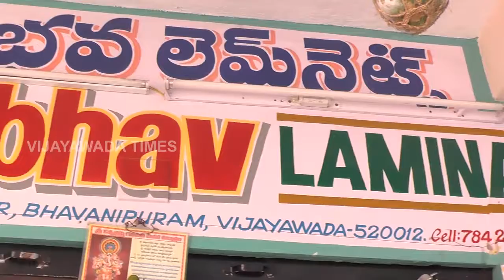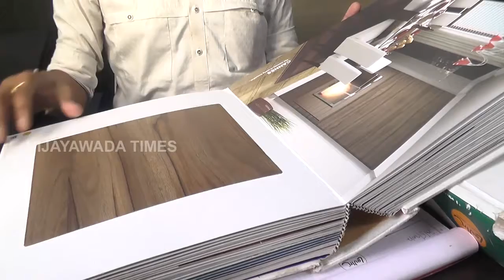Sambhava Lam Net